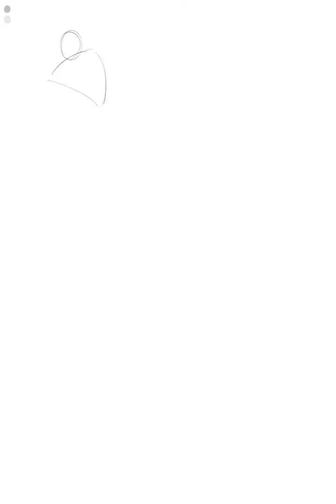[ Speed painting ] 2024년 3월 크로키 모음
슬램덩크로 농놀하고 광명 찻으세요.